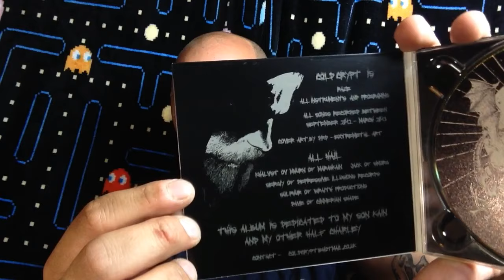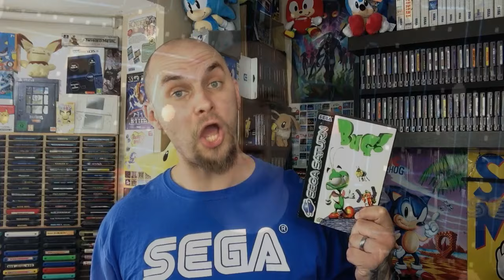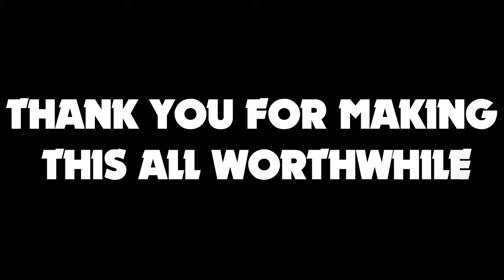3 Year Anniversary - Sega Head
I've been on youtube for 3 years so I thought it would be a good Idea to tell the story of how this all started.

Find more Sega Head by clicking these links-